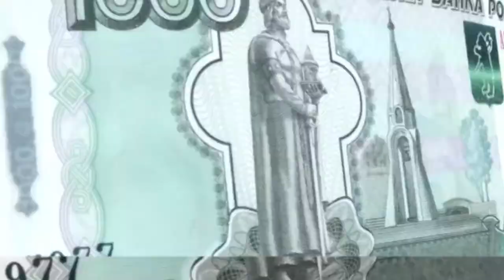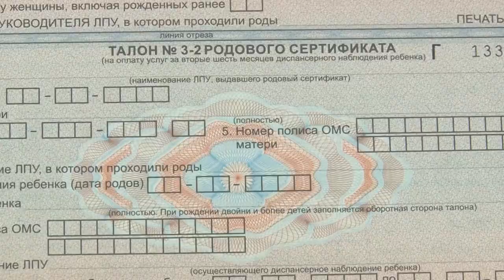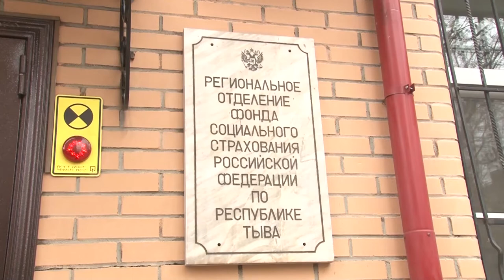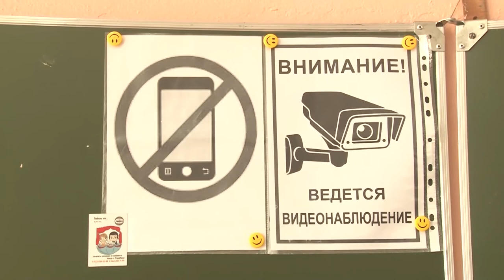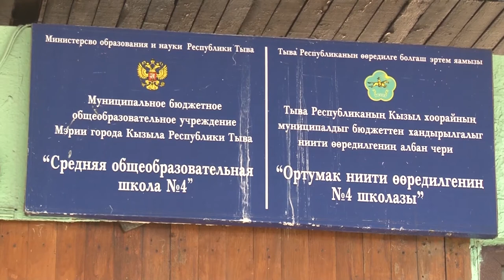Новости Тувы 05 04 19